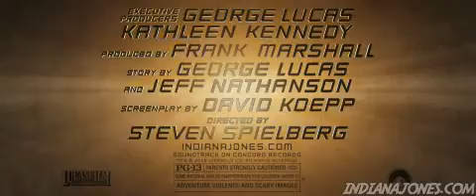Indiana Jones and the Kingdom of the Crystal Skull Spot 9 HD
9th TV Spot